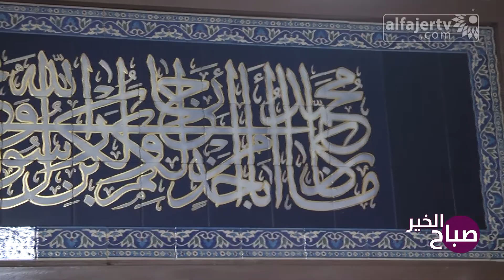السيراميك يدخل عالم الصناعات والأثاث ليزيده جمالاً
تلفزيون الفجر الجديد 4/11/2016 | خامة السيراميك المصنوعة من الصلصال يستخدمها المحاضر في جامعة النجاح د.كمال السفاريني في صناعة الأثاث واللوحات الفنية ليكون عملا فريدا من نوعه
تقرير: هبة مصطفى
تصوير ومونتاج: براء عمر